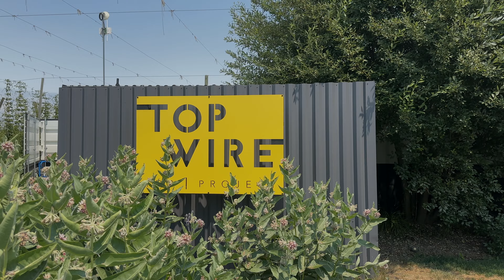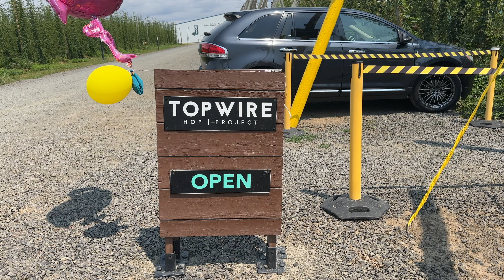Sunday afternoon ride on Norton Commando Motorcycles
Hope you will enjoy this video of a short ride due south on our Norton Commandos to the *Top Wire Project* beer garden in Woodburn, Oregon. I’d sent out a last minute invitation to our *Oregon Norton Enthusiasts* club to meet for a drink and something to eat and it was great to see so 13 bikes and 6 Nortons show.

🏍️ *More about bikes in this video*

07:04 Paul’s 1971 Norton Commando Hi-Rider:

07:09 John’s 1973 BMW R75/5 - Long Wheel Base:

07:16 Pam’s 2000 Kawasaki W650:

07:19 Bruce’s 1987 BMW R80:

       A huge thank YOU in advance 🙏